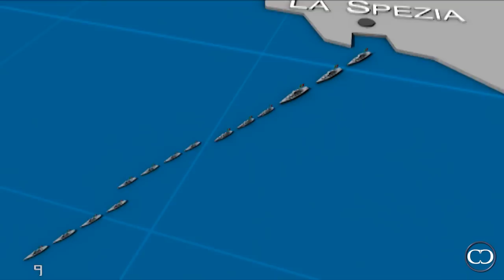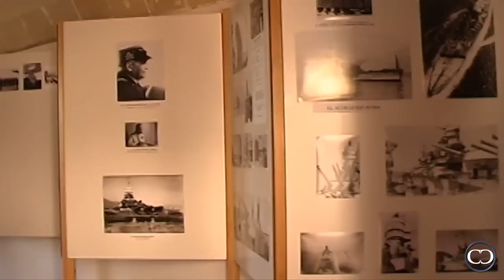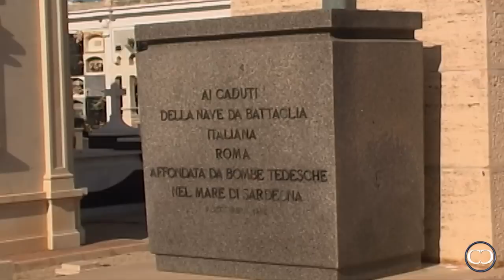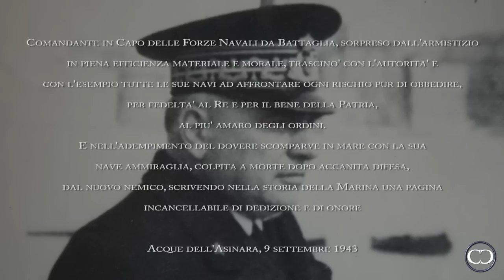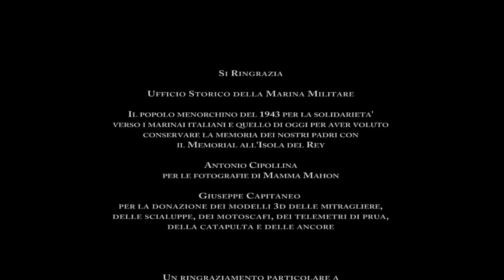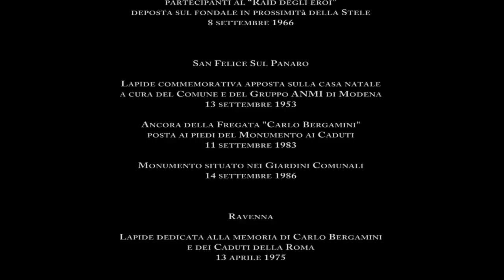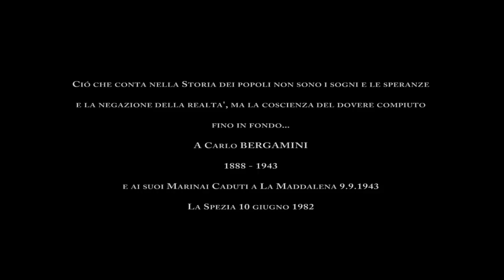INFERNO DI FUOCO (seconda parte) a documentary by Carlo Cestra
Inferno di Fuoco, a documentary by Carlo Cestra about the events that occurred on 8 and 9 September 1943 and which led to the tragic end of the battleship Roma.
1393 men died. The other about 600 surviving men were taken to Menorca, to the military hospital on the Rey's Island at the center of Mahon harbor.
This second part explains in detail, and with many digital reconstructions, all the events, hour by hour, until the attack of German bombers and the sinking of the ship.
The final part is dedicated to the ex military hospital of the rey's island, now converted into a museum.